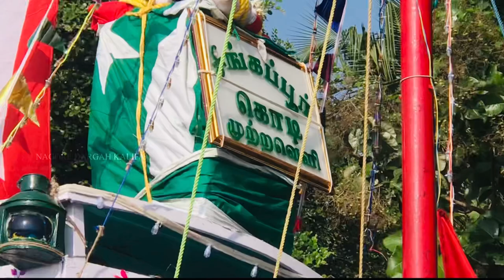Nagore Dargah Flag Procession |Nagapattinam|Nagore Dargah Festival 2022|Nagore Dargah Kalifa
The Leading Priest of Nagore Dargah
Nagore Dargah Kalifa